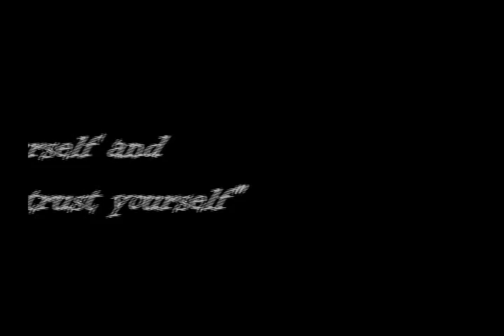pikir lagi (Sherina) by SMAN 8 Surabaya XII IPA 2 2010 / 2011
Video Lipsync Tugas Akhir Komputer Terapan oleh XII IPA 2 ( Republik Onthel/C.I.A ) 2010/2011 SMA Negeri 8 Surabaya

IPA 2 ...ISO...!!!

See it,share it, n rate it thx